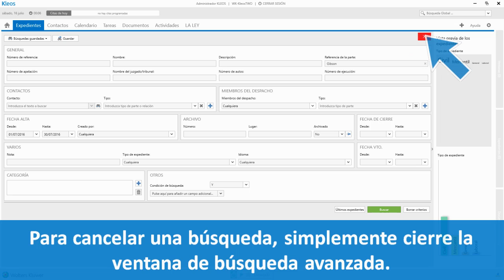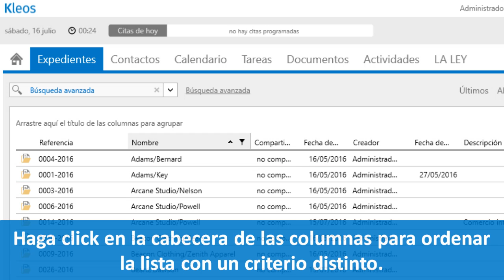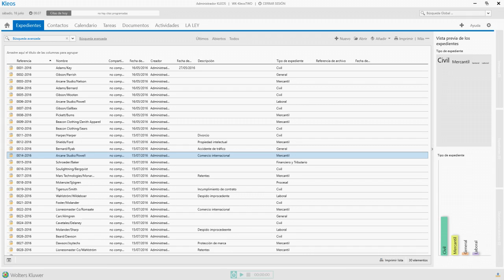La pantalla de expedientes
Este vídeo muestra como usar las pantallas de expedientes